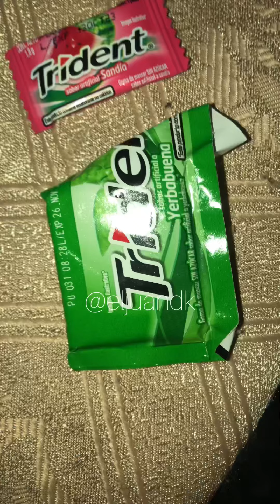Icfes 2022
Pruebas icfes 2022